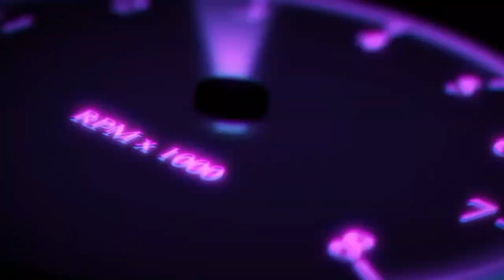Министр здравоохранения ФРГ и легализация марихуаны. Кому это выгодно? Какими станут последствия?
Всем привет!
Очередное заседание политклуба на канале. Сегодня говорим о легализации марихуаны в Германии и о запретах на эту гадость. Чего добивается министр здравоохранения Карл Лаутербах таким образом и какими последствиями чревата эта легализация в будущем.